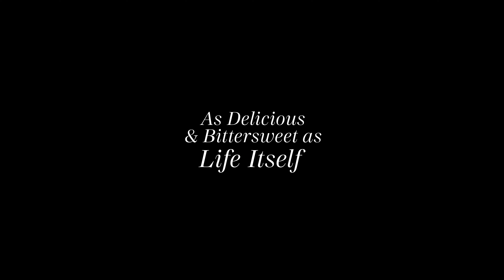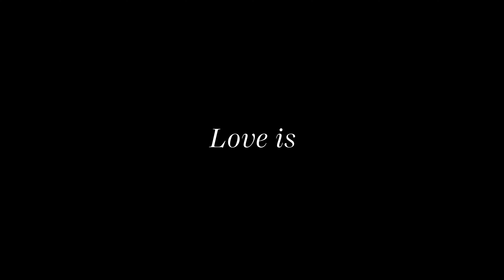Od zera | Zwiastun po polsku | Netflix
Oparty na bestsellerowym pamiętniku Tembi Locke dramat romantyczny o uczuciu łączącym artystkę i szefa kuchni, którego akcja rozgrywa się we Florencji, na Sycylii i w Los Angeles.

„Od zera” to historia o miłości przekraczającej granice kultur inspirowana autentycznymi wspomnieniami. Jej bohaterką jest Amahle „Amy” Wheeler (w której rolę wciela się Zoe Saldaña) — amerykańska studentka ucząca się we Włoszech, która zakochuje się w sycylijskim kucharzu o imieniu Lino. Porwani w wir romansu, muszą zmierzyć się z różnymi wyzwaniami, jak choćby ich całkowicie odmienne pochodzenie. Tak jak w prawdziwym życiu chwile radości przeplatają się z poważniejszymi wątkami. Lecz gdy problemy zdrowotne Lino stawiają przyszłość pary pod znakiem zapytania, obie rodziny się jednoczą, by stworzyć nietypowy klan, który udowadnia, że miłość naprawdę nie zna żadnych granic.

Od zera
Zwiastun po polsku
Netflix

Premiera na Netflixie w 21 października 2022

Romantyczne, Dramaty, Romantyczne dramaty telewizyjne, Seriale dramatyczne, Serialowe adaptacje książek, Seriale amerykańskie, Słodko-gorzki, Osobisty, Dramat, Kulinarne, Los Angeles, Doceniony przez krytyków, Adaptacje książek, Wzruszający, Rodzicielstwo, Miniserial
Zoe Saldaña, Eugenio Mastrandrea, Keith David, Danielle Deadwyler, Judith Scott, Attica Locke, Tembi Locke

A16 Niezalecane dla widzów poniżej 16. roku życiasexual content, inappropriate language